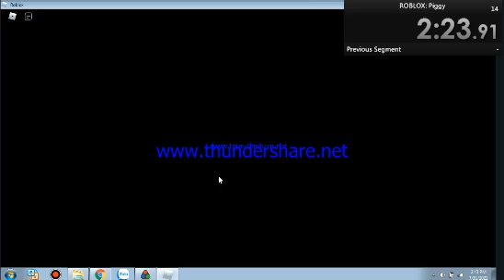World record:beating house in 2:23(no glitches)